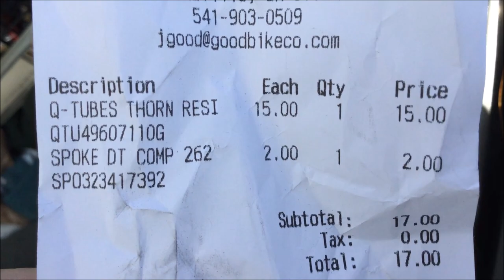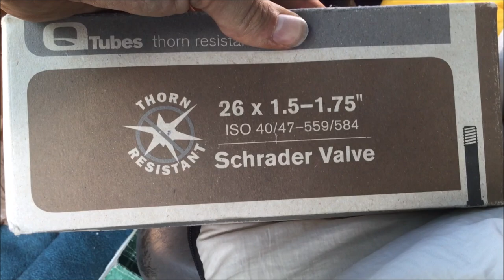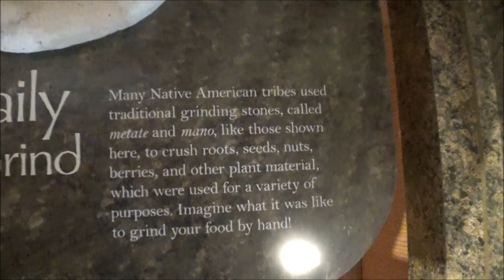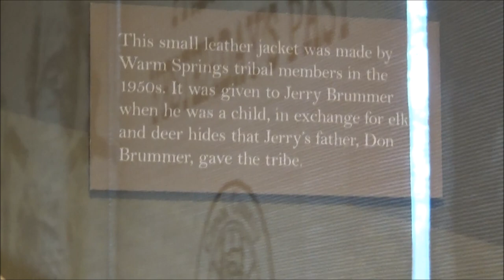Prineville food bank review bike repair display horse; Oregon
0:07 food bank review to 4:21
4:21 bicycle shop where I bought new spokes.
4:53 reciept
5:10 spokes
5:29 display horse
5:49 cops pull their muscles by stretching the laws.
5:58 bathroom hard to find
7:44 propane cooking problems
8:44 working bicycle spokes
9:29 start museum tour

Limp Bizkit - Nookie